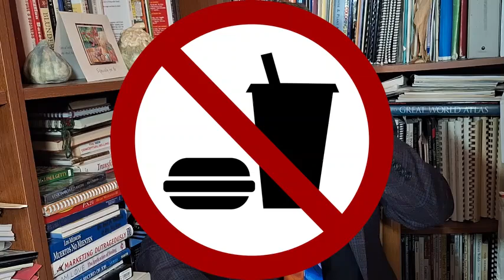Deep State Club House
When it comes to this topic, there are many opinions out there, mostly providing a character of mystery, but with no practical information. Therefore, this video seeks to clarify the so called deep state. As the saying goes, you first have to correctly identify the problem, if it's to be solved.
Will You Fight?